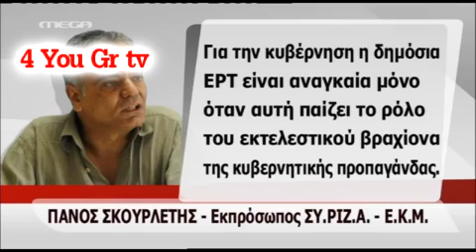Αντιδράσεις για την ΕΡΤ